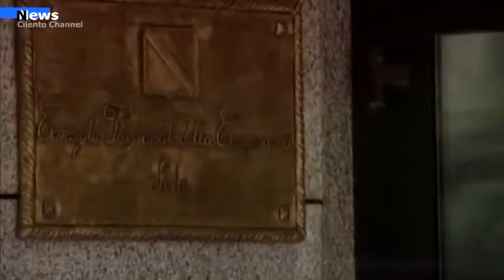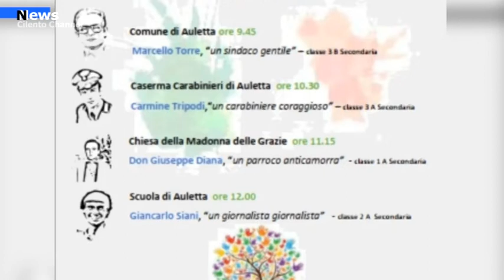Auletta, Le scuole celebrano la “Festa della Legalità” con 4 mattonelle commemorative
Da 10 anni, era il 2012, la Regione Campania ha istituito nel giorno del 19 marzo la Festa della Legalità, in ricordo dell’uccisione di don Peppino Diana, assassinato a Casal di Principe dalla camorra per il suo impegno antimafia proprio il 19 marzo del 1994, É stata istituita come giornata della memoria di tutte le vittime delle mafie e del loro impegno civile.